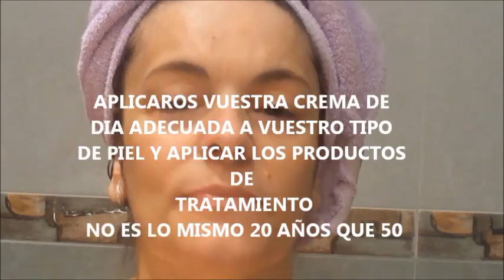MASAJES FACIALES la base de la juventud TUTORIAL COMPLETO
tutorial completo mañana y noche  ...ojo pero NO ES LOURDES

Genre: Disco
Time: 4:13
Instruments: Synths, Kit, Vibes, Strings
109 BPM (Moderato - A Bit Fast)
ISRC: USUAN1100602
Aqui te dejo un video de como hacerlo . Compartir y pasarlo bien es mi objetivo.